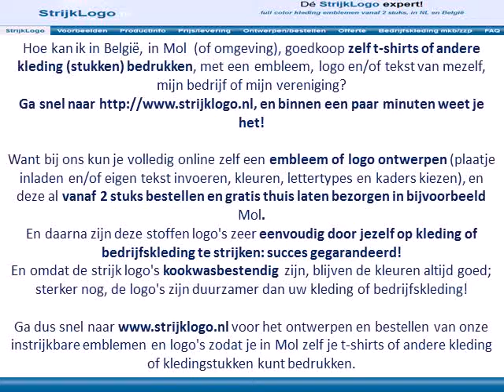Zelf kleding bedrukken Mol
Voordelen van emblemen en logo's die je in Mol, in België, zelf op kleding of bedrijfskleding kunt bedrukken:

Ga dus snel naar voor het ontwerpen en bestellen van onze instrijkbare logo's en emblemen zodat je in Mol zelf je kleding of bedrijfskleding kunt bedrukken met een logo of embleem.